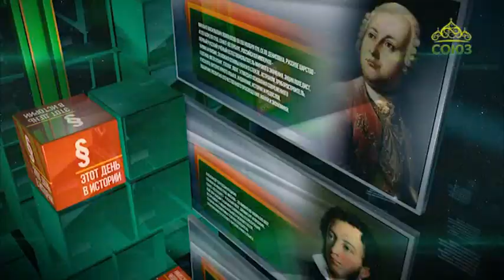Этот день в истории. 28 ноября 2018. Тегеранская конференция